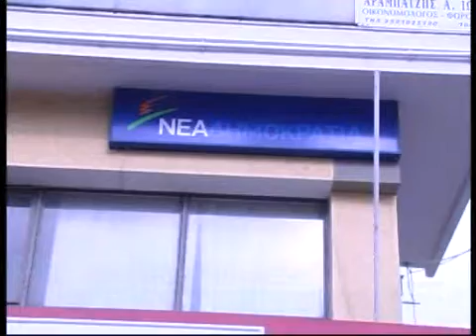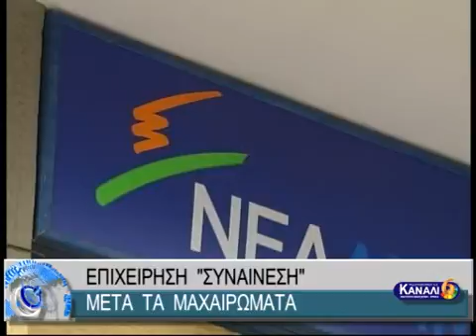ΕΠΙΧΕΙΡΗΣΗ ''ΣΥΝΑΙΝΕΣΗ'' ΜΕΤΑ ΤΑ ΜΑΧΑΙΡΩΜΑΤΑ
ΕΠΙΧΕΙΡΗΣΗ ''ΣΥΝΑΙΝΕΣΗ'' ΜΕΤΑ ΤΑ ΜΑΧΑΙΡΩΜΑΤΑ 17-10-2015